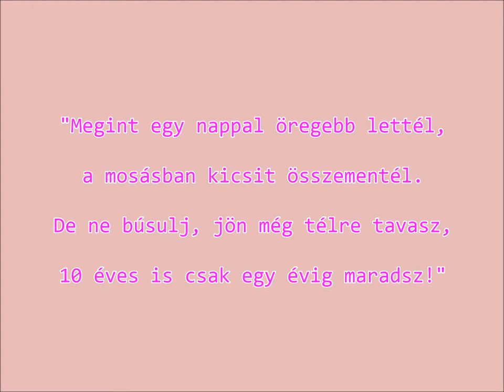Réka 10. Szülinapjára